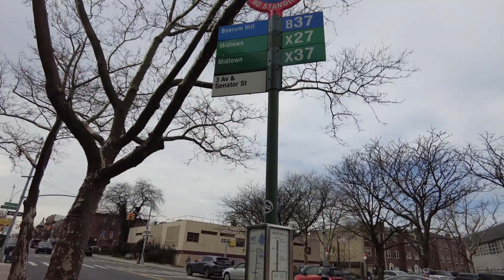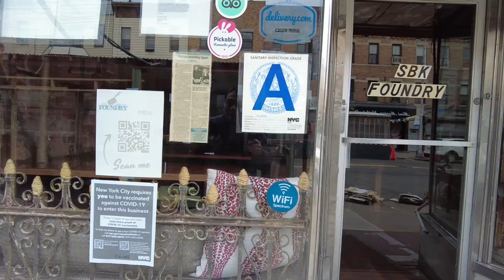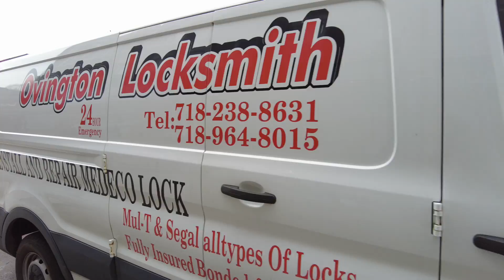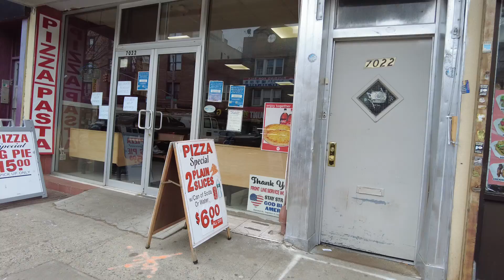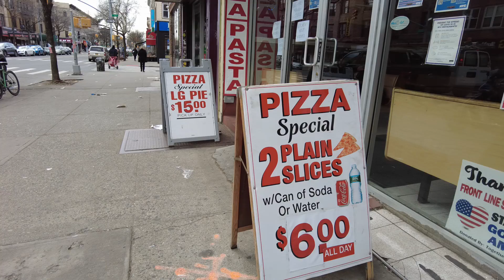Khu Bay Ridge - Brooklyn - Neu Uoc